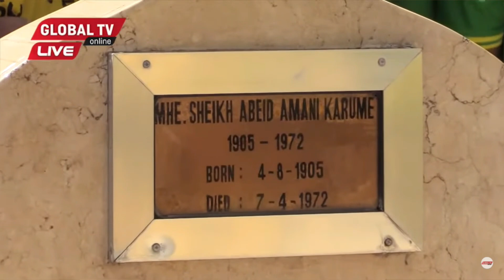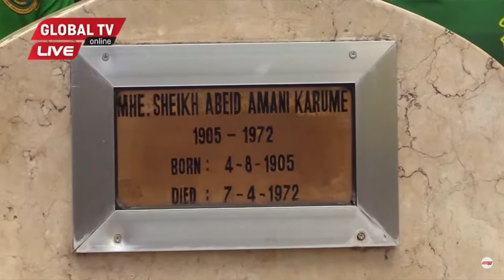YANGA WALIVYOPIGA DUA Kwenye KABURI la HAYATI AMAN ABEID KARUME...